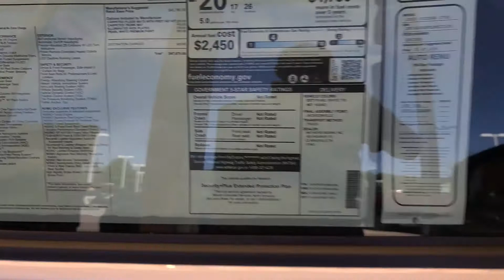370z nissan nismo manual transmission 2020 pearl white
47k sticker. Mathews nissan Clarksville TN/ its more white in person. Video is a little dark im trying different cameras /